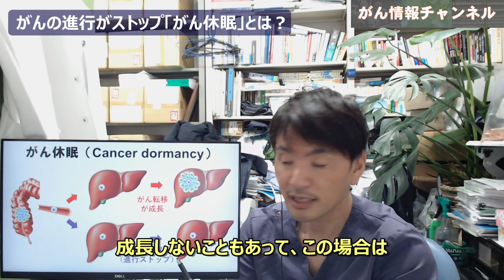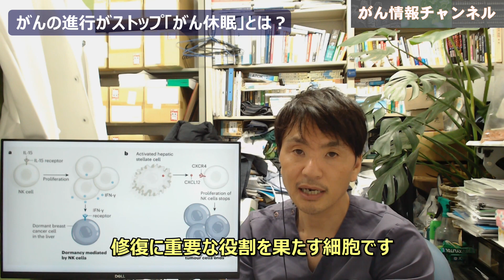がん転移の進行がストップ「がん休眠」とは？最新の研究からわかった免疫細胞（NK細胞）によるがん休眠のメカニズム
治るがんと治らないがんの最大の違いとは何でしょうか？その一つに、「がん休眠（cancer dormancy）」があります。つまり、がん細胞が転移しても、休眠状態であれば、命を落とすことはありません。今回は、癌休眠をコントロールするメカニズムに関して新しい研究結果を紹介します。

この「がん情報チャンネル」では、
がんについてのあらゆる情報や、最新の話題について、
わかりやすくお伝えしていきます。

みなさんの知りたいこと、
取り上げてほしい話題などありましたら、
ぜひ、コメント欄のほうで教えてください。

【ブログ】がん患者さんのためのプレハビリテーション